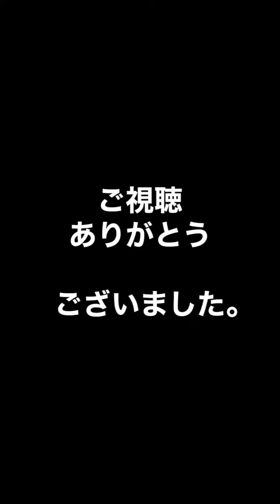今夜は庭にて 4代目 ガバガバメントを 撃つ。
今夜は
カラフルガバメントを
塗装した

4代目ガバガバメントを
庭で撃ちました。